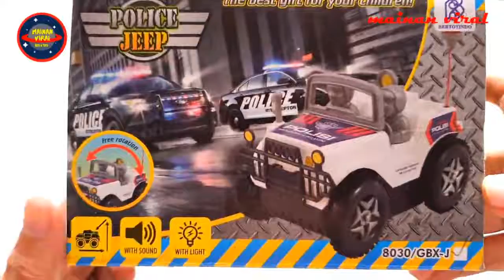mainan mobil polisi kecil | mainan mobil polisi anak indonesia | mainan viral